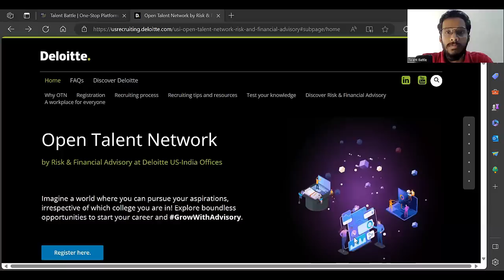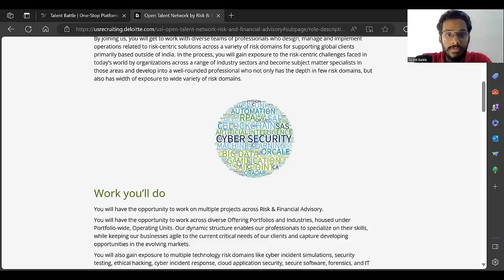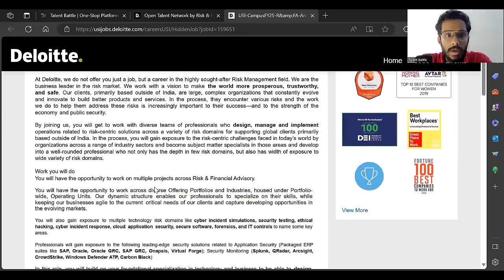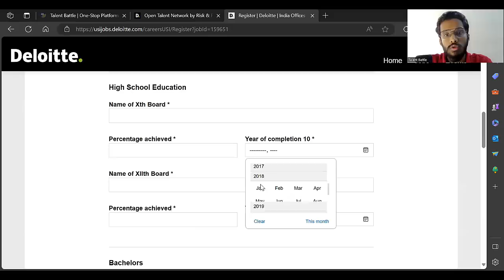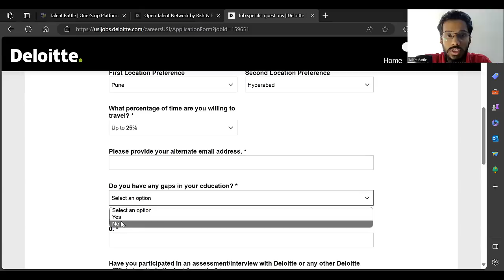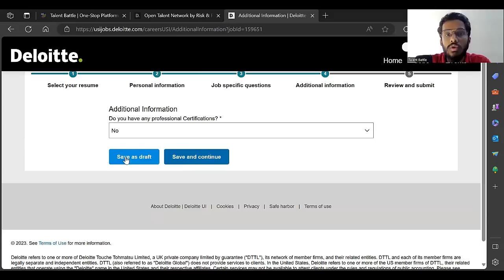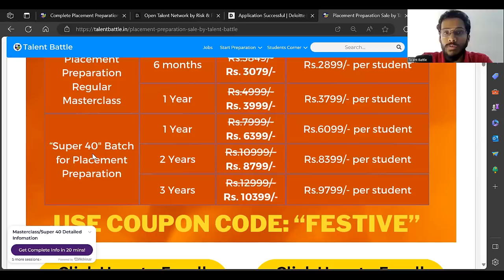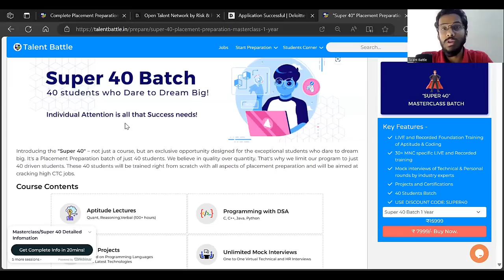(2024 Batch) Deloitte Off-Campus Hiring ! Step-by-Step Registration Process